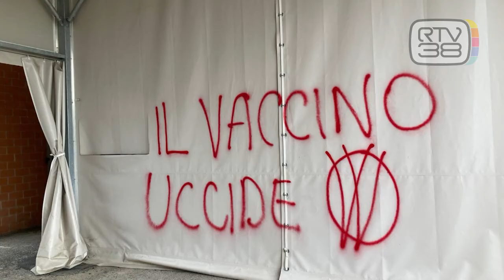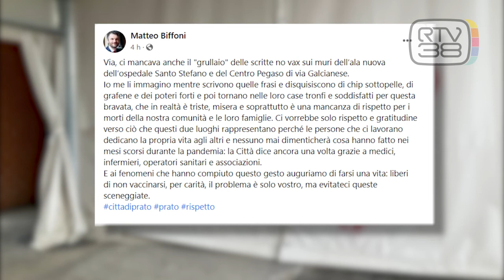L'IRONIA DEL SINDACO CONTRO I NO-VAX